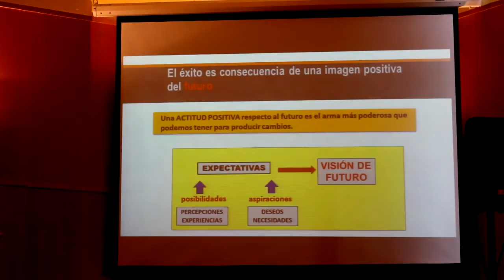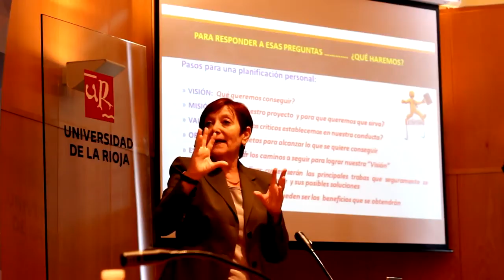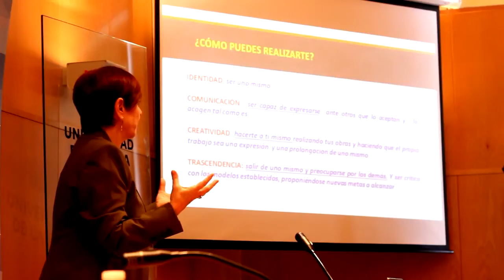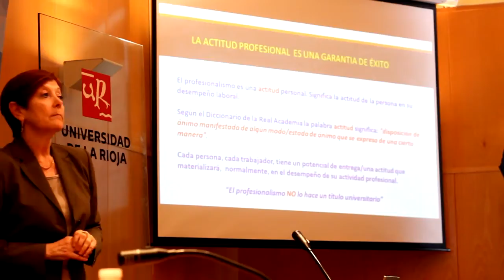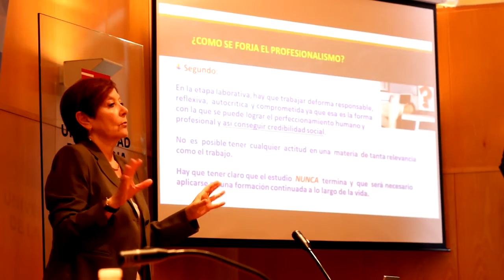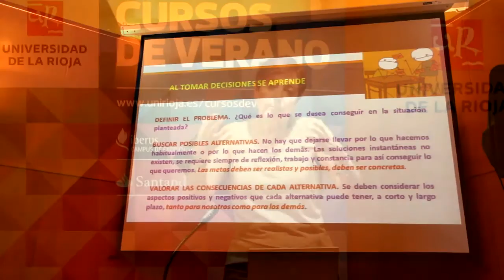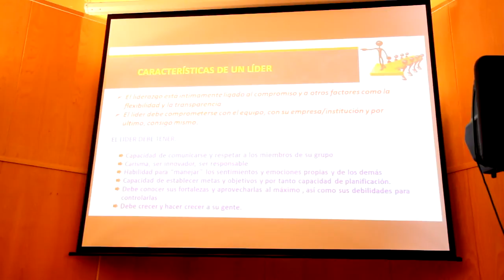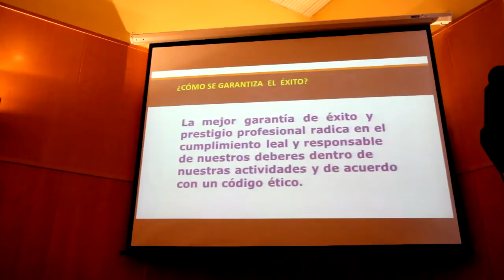Margarita Arboix en la Universidad de La Rioja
Cursos de Verano de la Universidad de La Rioja 2013
Ciclo 'Referentes'
23 de julio de 2013
Conferencia: "Conductas de éxito"